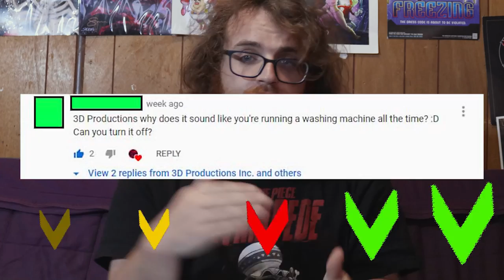Comiconvos Ep. 142 : He man, Assembled Suicide Squad 2 | Axel Grave Israel Balderas | Comic Podcast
After more unscheduled breaks we’re back with our regularly scheduled programming. For those who missed it here is Axel and Izzy discussing the new He-Man series, the upcoming Suicide Squad sequel and much more.